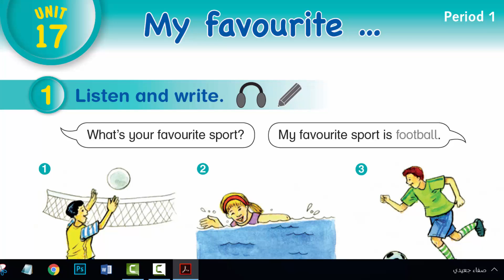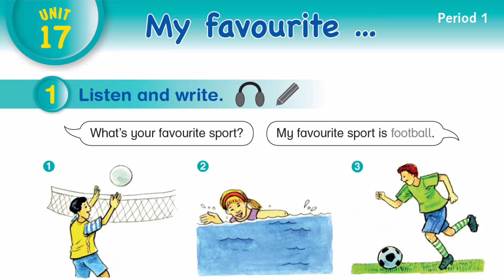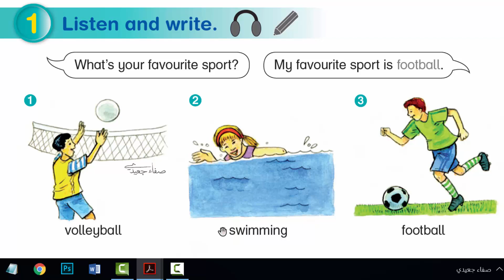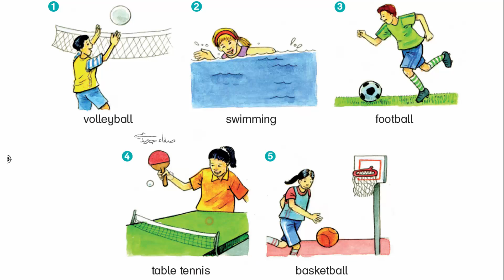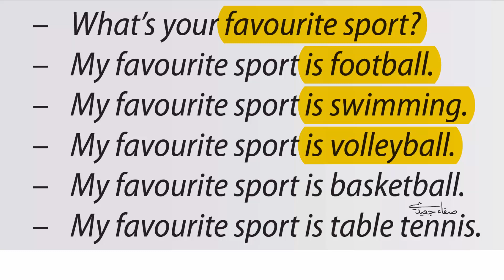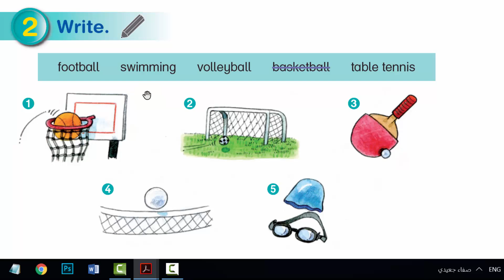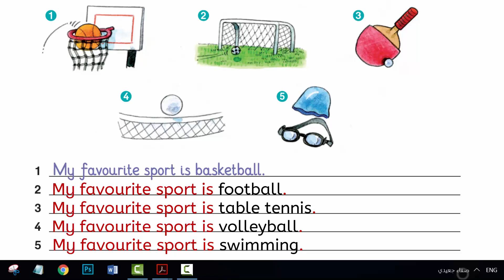صفحة 46 إلى 47 || إنجليزي صف 3 فصل 2